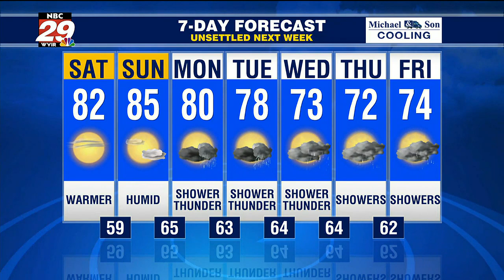Warm Weekend and Changes Next Week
Summer-Like First Weekend of October